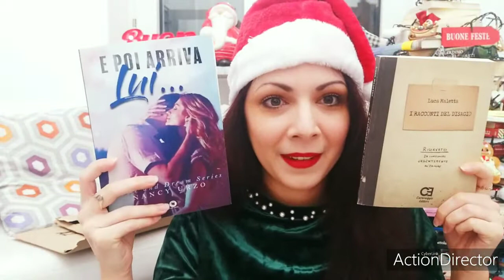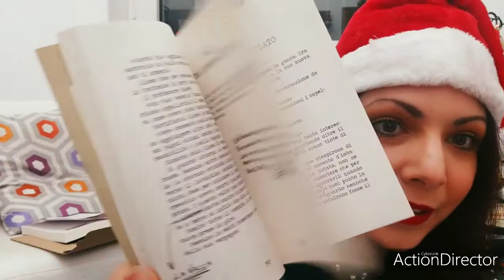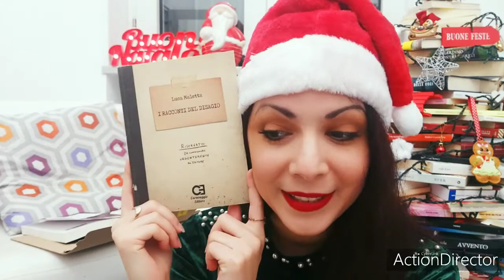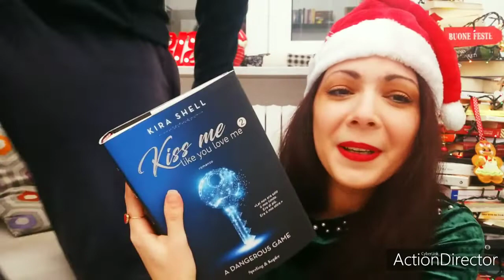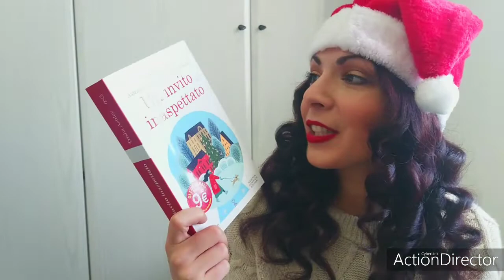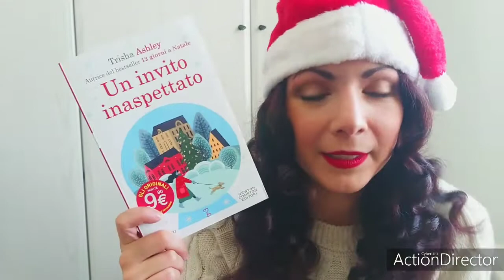Secret Santa | Regali di Natale a sorpresa | ft. SissyTube e Piovonogiuggiole